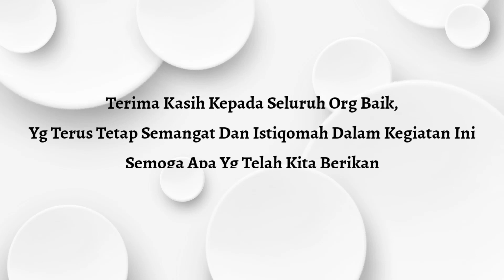Vlog‼️Belanja Sembako Untuk Bulan November 2023 || Bersama Tim GPS || Semoga Istiqomah Dan Berkah🤲